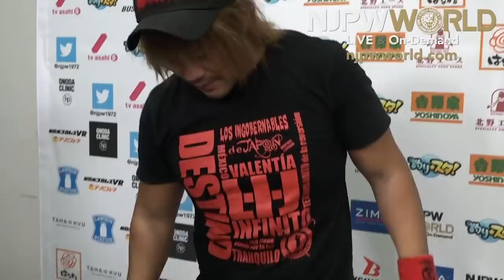Tetsuya Naito has a response for KENTA! (New Beginning)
6TH MATCH 30 MINUTES LIMIT SPECIAL 6-MAN TAG MATCH
Hiromu Takahashi, SANADA & Tetsuya Naito vs. Taiji Ishimori, Jay White & KENTA